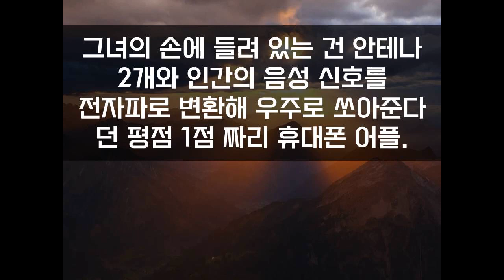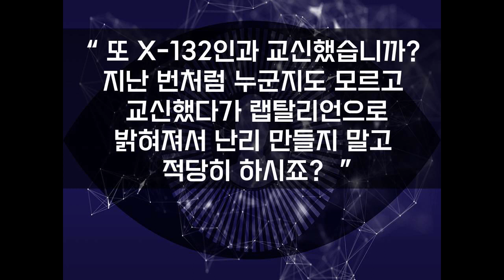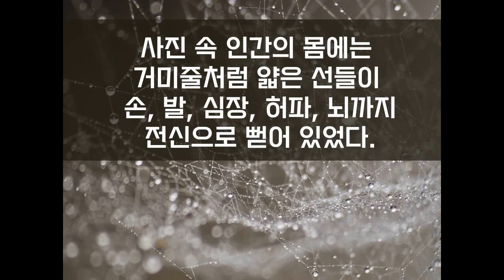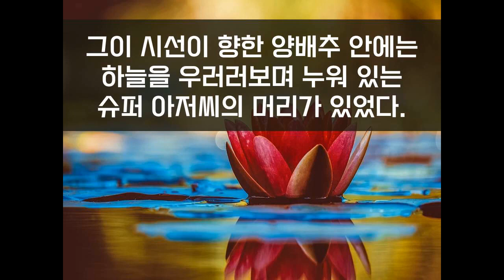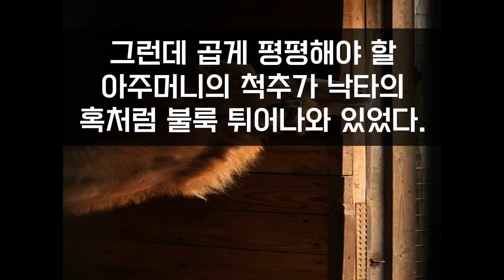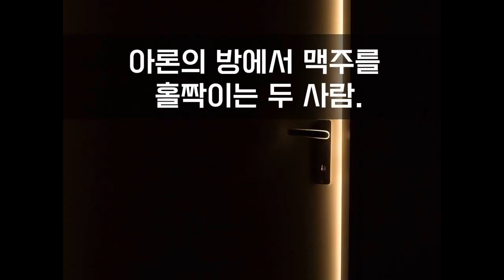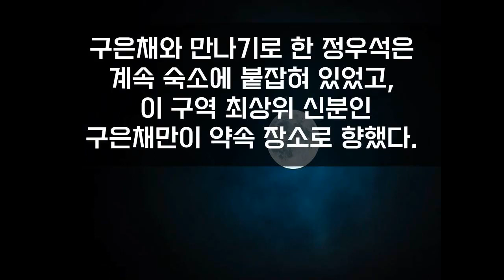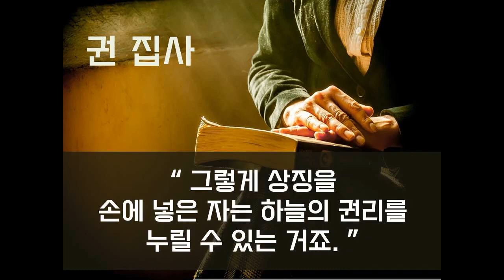[소설 '나의 구원자' 몰아 읽기]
꽃이 발견된 지 얼마 후, 드디어 새로운 변이체가 나타났다.
그들은 인간의 형상을 가진 공격적인 개체였다.

[원작 보러 오세요]